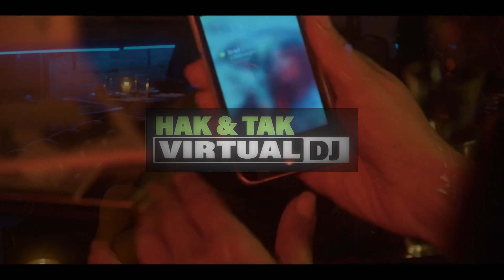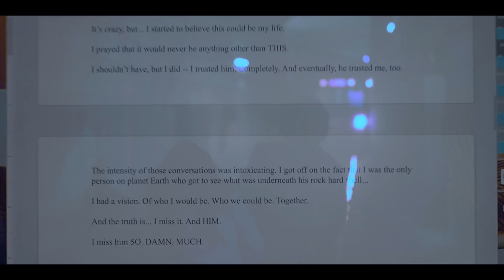Nothing But Thieves - Welcome To The DCC (Van Múrten Remix) | Sexlife Scenes - Unofficial Video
Info artists:
💥Nothing but Thieves are an English rock band, formed in 2012 in Southend-on-Sea, Essex. They consist of lead vocalist and guitarist Conor Mason, guitarist Joe Langridge-Brown, guitarist and keyboardist Dominic Craik, bassist Philip Blake, and drummer James Price. In 2014, they signed to RCA Records and a year later in October 2015, they released their self-titled debut album. Their second album, Broken Machine was released in September 2017, receiving wide acclaim in addition to peaking at No. 2 in the UK Album Charts.

💥Leo Van Murten - young sound producer from Russia (based in Moscow), with a passion for creating emotionally charged house music.Van Múrten is  supported by: Ultra Official Aftermovie, Ferry Corsten, Fedde Le Grand , SICK INDIVIDUALS, KSHMR, Volac, BIJOU, BORGEOUS, Lumberjack, Promise Land, Ephwurd, Night Owl Radio & Many more!